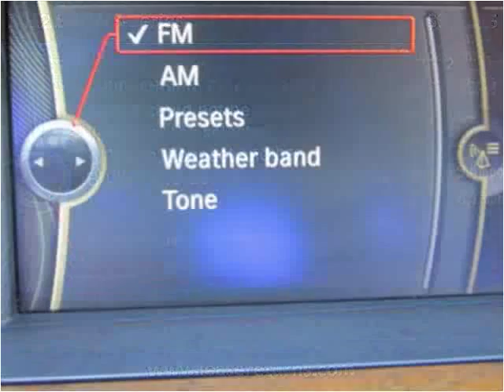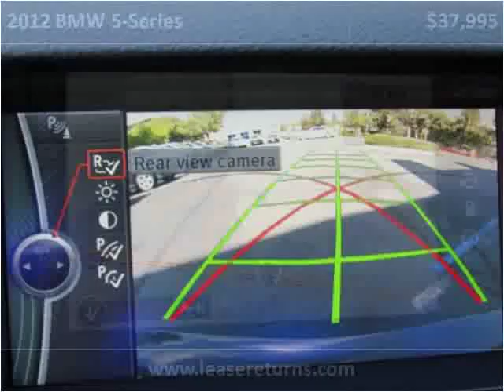2012 BMW 5-Series Used Cars San Ramon CA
This 2012 BMW 5-Series is available from e Lease Returns.